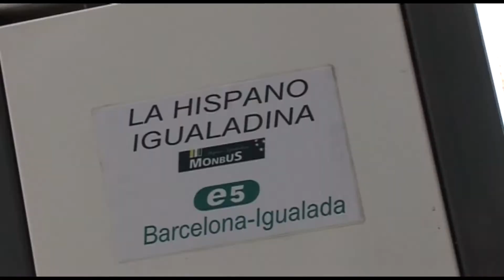L’Eix Diagonal estrenarà una línia de bus que connectarà els municipis per on passa